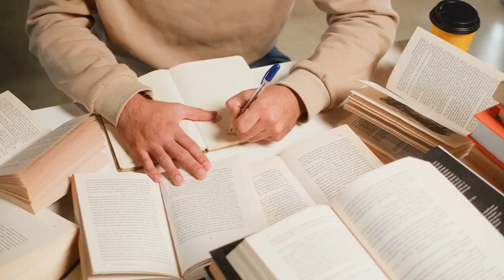Things to do in Cambridge, MA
Cambridge, Massachusetts, is a vibrant city known for its prestigious universities, intellectual atmosphere, and cultural scene. Here are some popular things to do in Cambridge:

Explore Harvard University: Take a walk through the historic Harvard Yard, visit the Harvard Museums, including the Harvard Art Museums and the Harvard Museum of Natural History, and explore the beautiful Harvard campus.

Visit the Massachusetts Institute of Technology (MIT): Explore the MIT campus, known for its innovative architecture and cutting-edge research. You can also check out the MIT Museum to learn about the intersection of art, science, and technology.

Stroll along the Charles River: Enjoy a leisurely walk or bike ride along the banks of the Charles River. The Charles River Esplanade offers scenic views, picnic spots, and opportunities for boating.

Browse bookstores: Cambridge is known for its numerous bookstores. Visit Harvard Book Store, The Coop, and other independent bookshops to discover a wide range of literature and academic texts.

Visit the Harvard Square: This bustling square is the heart of Cambridge. Explore the eclectic mix of shops, cafes, and restaurants. Keep an eye out for street performers, artists, and musicians who add to the lively atmosphere.

Explore the Harvard Art Museums: Discover an extensive collection of art from around the world at the Harvard Art Museums. The museum features works by renowned artists such as Monet, Picasso, and Van Gogh.

Enjoy live music and performances: Cambridge has a thriving music and performing arts scene. Check out the live music venues like The Sinclair and Club Passim, or catch a performance at the American Repertory Theater (A.R.T.) or Central Square Theater.

Visit the MIT Museum: Learn about the fascinating intersection of art, science, and technology at the MIT Museum. The museum features exhibits on robotics, holography, and the history of innovation at MIT.

Dine at diverse restaurants: Cambridge offers a wide variety of dining options, ranging from casual eateries to upscale restaurants. Explore the vibrant culinary scene and try different cuisines from around the world.

Attend cultural events: Keep an eye on the calendar for cultural events, festivals, and lectures happening in Cambridge. The city hosts numerous events celebrating art, science, literature, and cultural diversity.

These are just a few examples of the many things to do in Cambridge. The city's intellectual and creative atmosphere, combined with its historic and scenic attractions, make it a captivating destination for visitors.